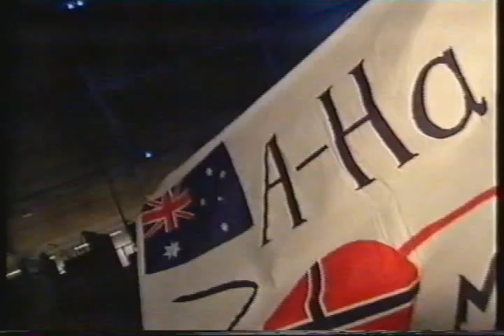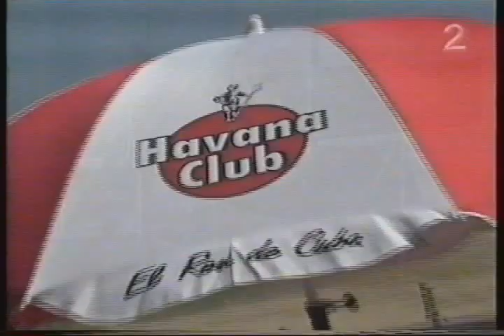a-ha - Absolutt Underholdning Special (2002)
A Norwegian a-ha special broadcast on TV 2 in 2002. Morten Harket, Magne "Mags" Furuholmen and Pål Waaktaar-Savoy are interviewed by Connie Barr.

The first part is a 2.5 minute long clip montage of some of a-ha's hits: Take on Me / Train of Thought / The Sun Always Shines on T.V. / Cry Wolf / Touchy! / The Living Daylights / I Call Your Name / Move to Memphis / Summer Moved On / Minor Earth Major Sky.

The second part is a 20 second long clip from the music video for "Velvet."

The third part is the music video for "Forever Not Yours."